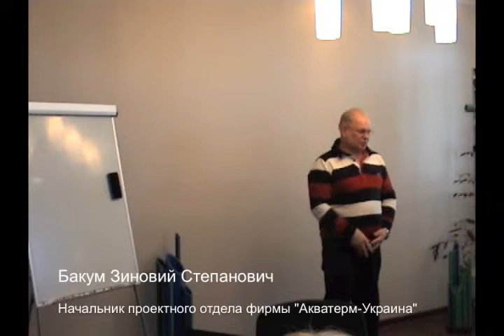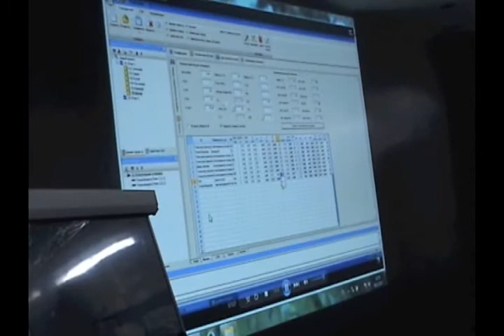Семинар-презинтация Расчетной программы AquathermIntegraCAD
Программа AquathermIntegraCAD предназначена для определения тепловой мощности системы отопления, подбора отопительных приборов, расчета системы напольного отопления и для расчета холодного и горячего водоснабжения.

Программа AquathermIntegraCAD выполняет:

- теплотехнический расчет наружных ограждений с определением коэффициента теплопередачи ограждающей конструкции;
- расчет тепловой мощности системы отопления;
- расчет системы радиаторного отопления;
- расчет системы напольного отопления с учетом граничных зон и теплоотдачи подводок к контурам, проходящих через соседние помещения;
- расчет системы холодного и горячего водоснабжения.

Украина, г. Николаев, ул. 5я Слободская 110, 4
Tелефон: